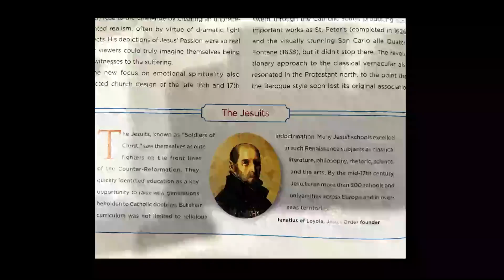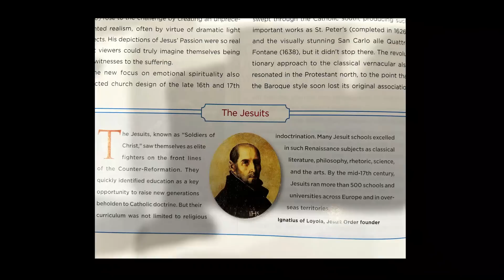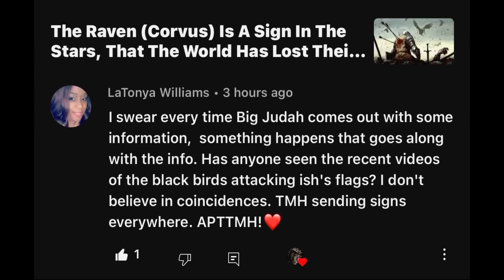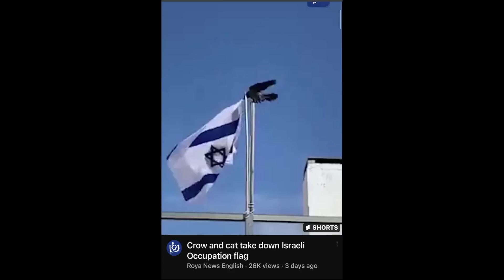The Jesuits, Consider Themselves "Soldiers Of Christ" Have Blinded The World With Their Curriculum!!